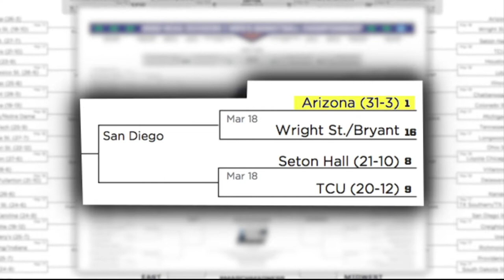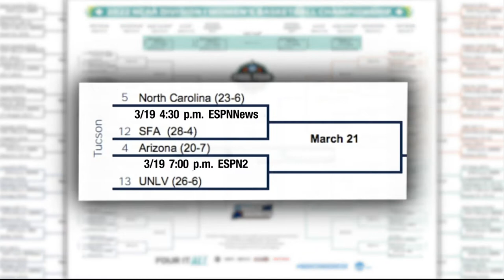Cronkite Sports Report | Cronkite News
Spring training gets underway in metro Phoenix; it's bracket season for college basketball fans; young drivers put on a show at Phoenix Raceway.